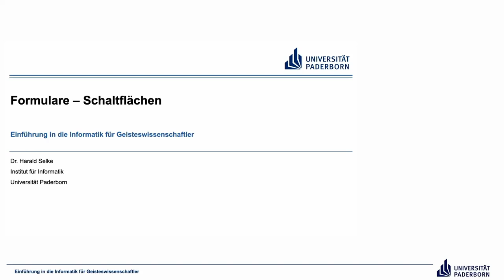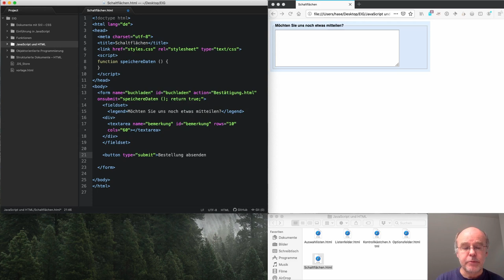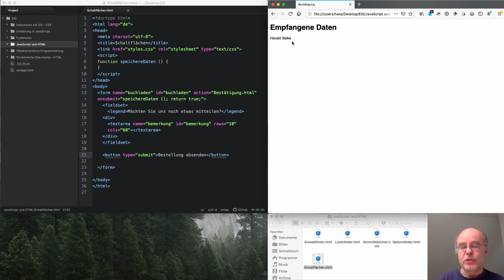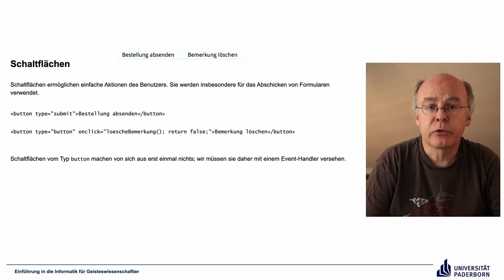EIG: Formulare – Schaltflächen